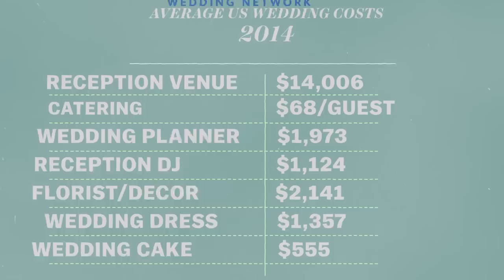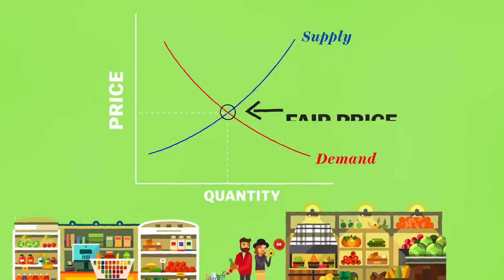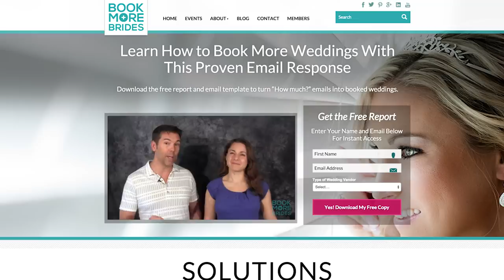Why are weddings so damn expensive?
A wedding videographer explains the bizarre economics of your big day.

Listen to NPR's Planet Money on why wedding dresses are so expensive